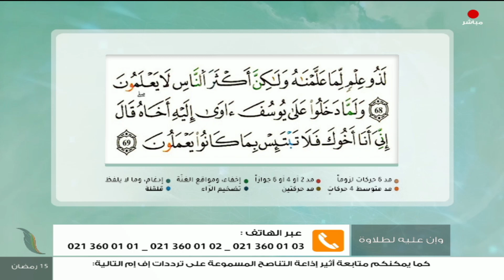برنامج وإن عليه لطلاوة | تقديم الشيخ الفيتوري غانم | 06 - 04 - 2023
ــــــــــــــــــــــــــــــــــــــــــــــــــــــــــــــــــــــــــ
ــــــــــــــــــــــــــــــــــــــــــــــــــــــــــــــــــــــــــ
يمكنكم تحميل تطبيقنا TANASUH TV على الهواتف الذكية: